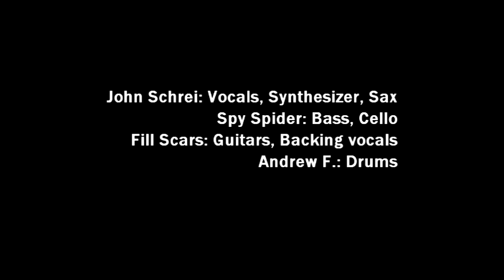Rehearsed Dreams - Trip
During the winter of 1985, after Billy SS (the original drummer) had left the band, the remaining Rehearsed Dreams locked themselves inside the mythical Columbia Studio in Athens for three days & nights and started recording new material that would follow the release of their Repulsion LP. All in all, they recorded five new
tracks, together with Fill Scars (RIP) and Andreas F. from Yell-O-Yell. Unfortunately, they managed to finally master only 3 of these tracks. Then, for many years, the masters were lost.
After Fill's death, these masters traveled all through Europe, and finally
re-discovered last year somewhere in Spain. After re-mastering and
restoring the audio from the original magnetophone tapes Inner Ear
Records released the Trip single in a white vinyl limited
edition. Athens, December 2011

Written by John Schrei & Spy Spider

Rehearsed Dreams in this recording are:

John Schrei: Vocals, Synthesizers, Sax
Spy Spider: Bass, Cello
Fill Scars: Guitars, Backing Vocals
Andrew F.: Drums

Recorded at Columbia Studio, November 1985
Sound engineered by Lakis Halkiopoulos & Chris Manolitsis

Inner Ear Records, 2011